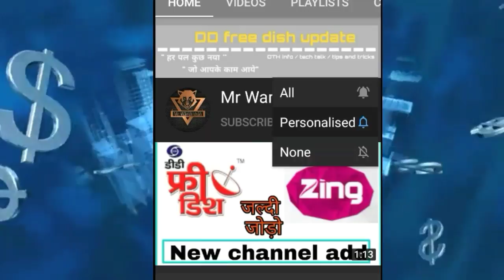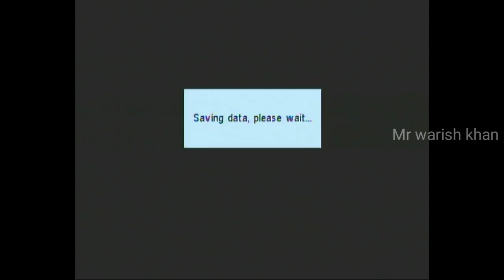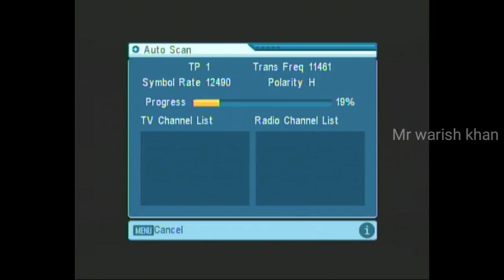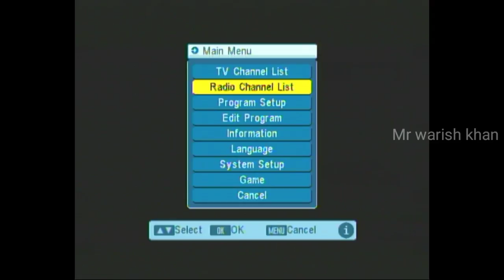[Expire video] Rishtey Cineplex Add On Dd Free dish | Today